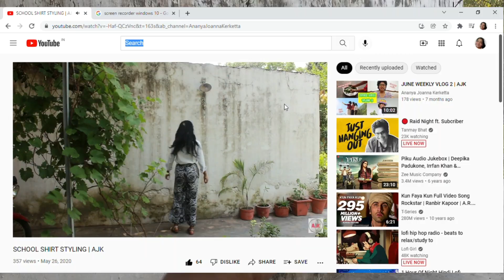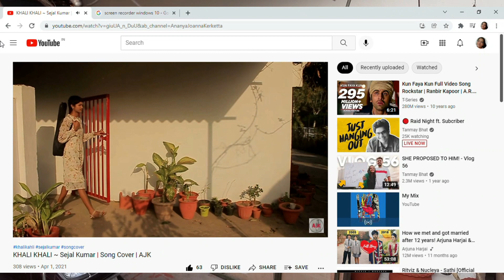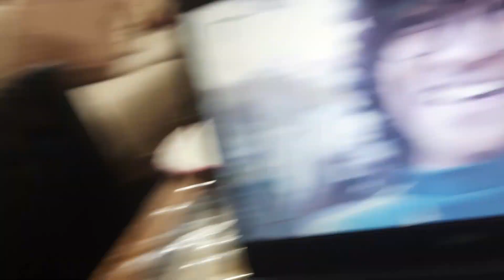LIFE UPDATE ( Covid Days + Leaving Haridwar) | AJK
Hey Everyone!
This video is about what my 1st week of January 2022 was and a major life update(change) which I never thought and expected!

And do like the video and click on the bell icon to get notified whenever I post a new video.